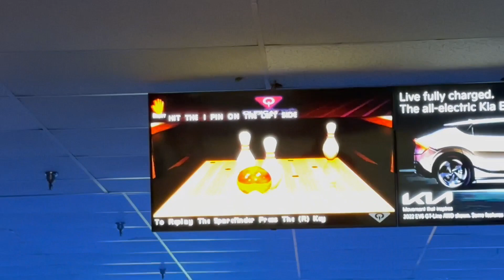DAILY VLOG | OWA WATERPARK, CAR SHOW, BDAY DINNER & DRUNK BOWLING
Come join me in a day of my life we had a lot of fun! Thank you so much for 100 subscribers i will be doing the giveaway soon!
Click that bell notification so you can be notified every time I drop a video!